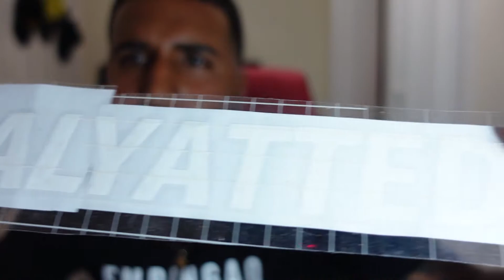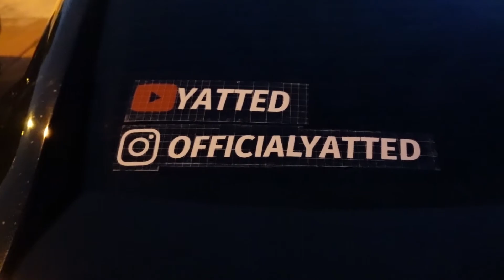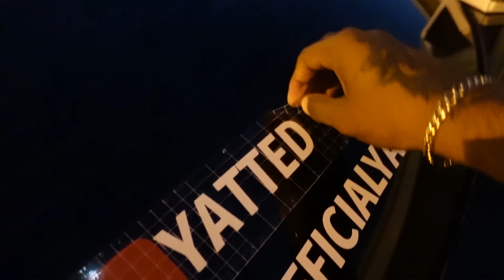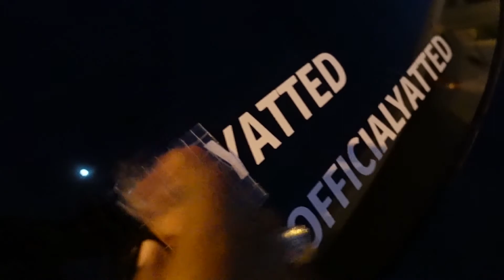TINTING TAIL LIGHTS ON CHARGER SCAT PACK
Tail Light Tint